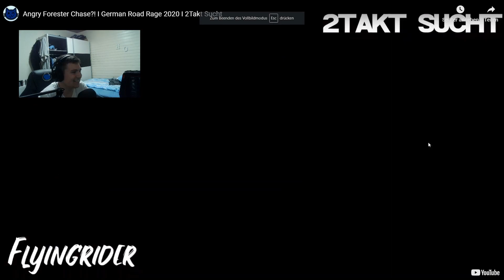Road Rage Compilation mit Mothe🔥🤪🤩/ Real Motovlogger /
Abo und Like wär nice XD